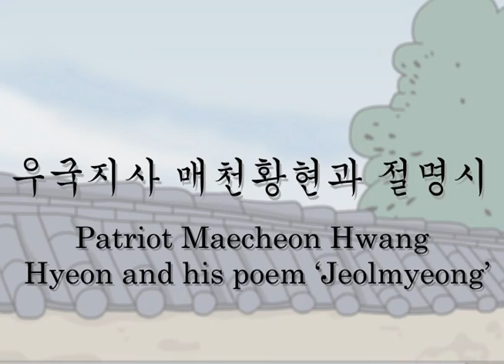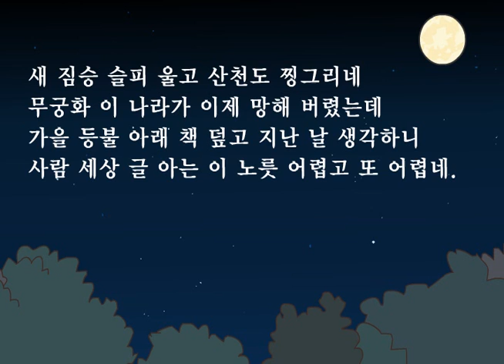광양-우국지사 매천황현과 절명시(E)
전라남도 여행길잡이 광양 우국지사 매천황현과 절명시 영어편